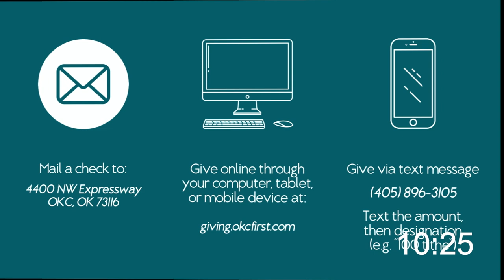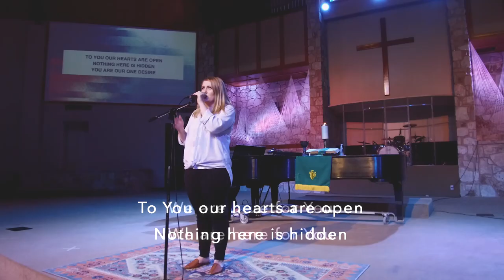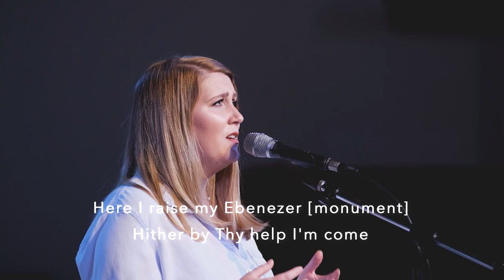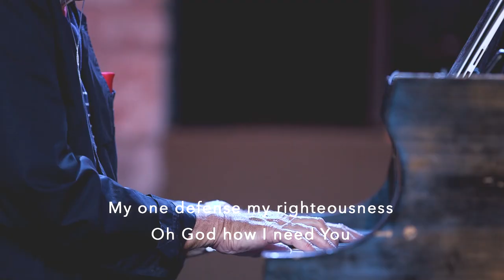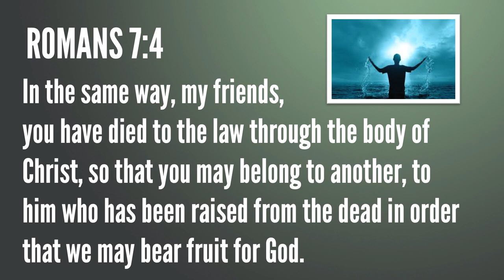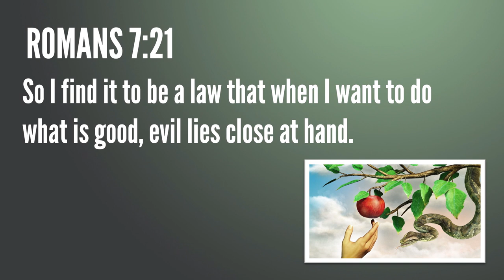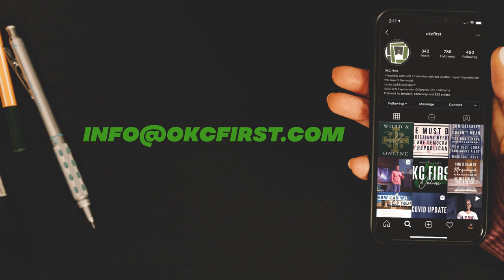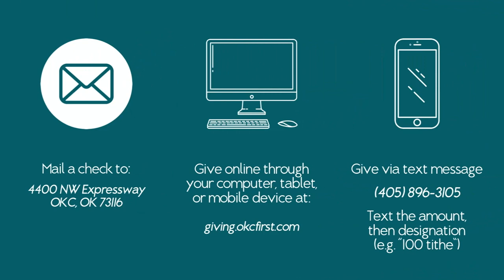OKC First | July 5, 2020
Join us on week 4 of Common Time as Pastor Jon continues our sermon series entitled: Uncommon Time

This week's scripture: Romans Romans 7_15-17

Director/Editor/Camera: Zach Lucero
Camera: Galen Jergensen
Camera: Jim Smith
Camera: Eric Williams
Audio Engineer: Nicole Berkley